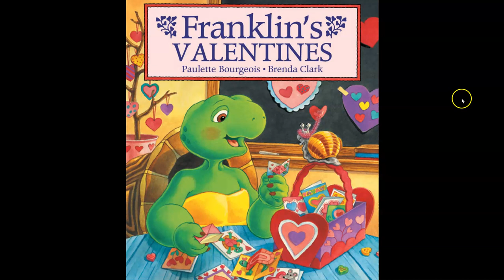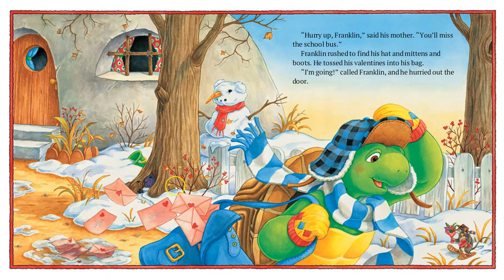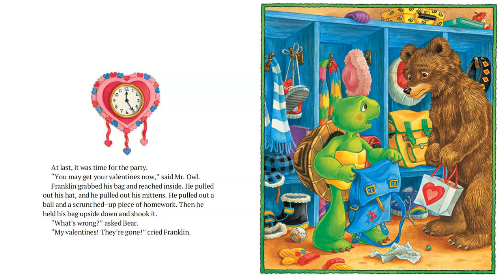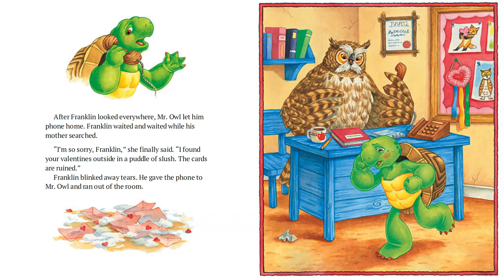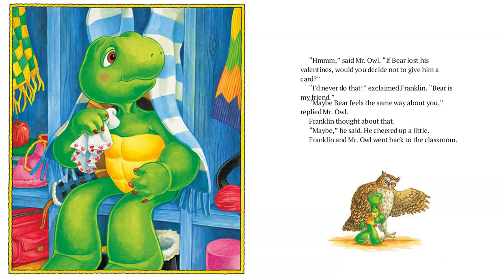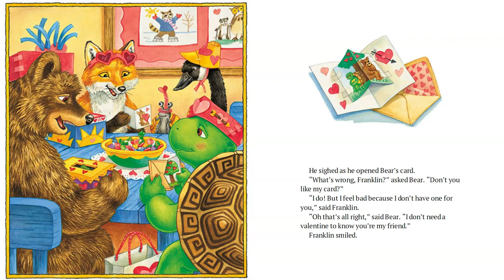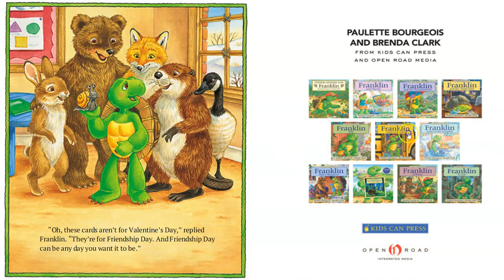Franklin's Valentines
This is for a K-2 choice board for my library classes.